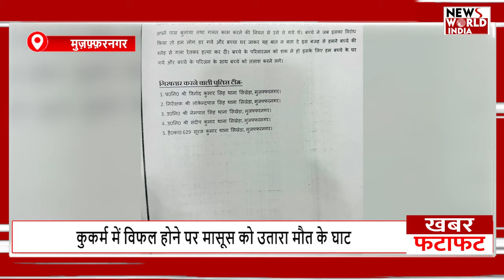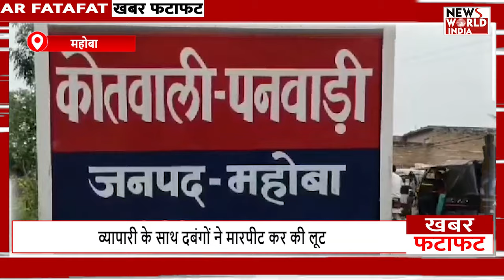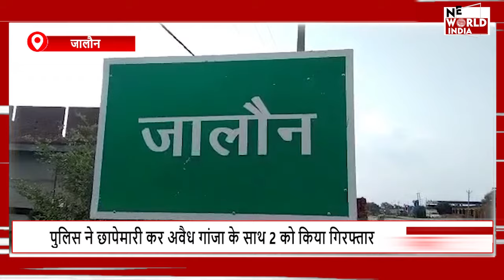15 बड़ी खबरें | Fast News | Today Breaking News | India Politics | Latest News"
आपके लिए हम लाए हैं आज की 15 बड़ी खबरें सिर्फ 5 मिनट में! यहां देखिए India Politics, Breaking News, और देशभर की ताजा खबरों की पूरी जानकारी। इस वीडियो में आपको मिलेगी India News, Today Breaking News, और आज की Hindi Latest News।

चाहे वो राजनीति से जुड़ी खबरें हों या अन्य राष्ट्रीय खबरें, यहां देखिए Latest News Videos और Breaking News Hindi के साथ National News Video। हमारी Fast News वीडियो आपको 5 मिनट में ताज़ा जानकारी से अपडेट रखेगी।